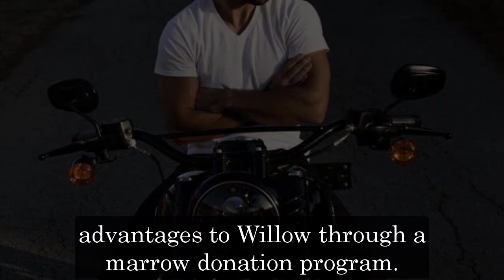GH Shocking Spoilers Nina donates white blood cells, Michael has to release Sonny from prison